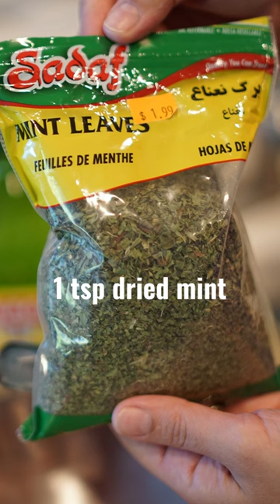Armenian Stuffed Bell Peppers (Crock Pot Recipe)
This authentic Armenian stuffed bell pepper recipe is packed with flavor and healthy ingredients. Once these start cooking, your whole house will smell amazing. I love eating these stuffed bell peppers with raw onion and homemade pita bread

visit peachyteachy.com for this recipe and more